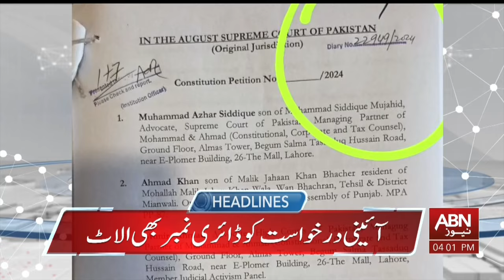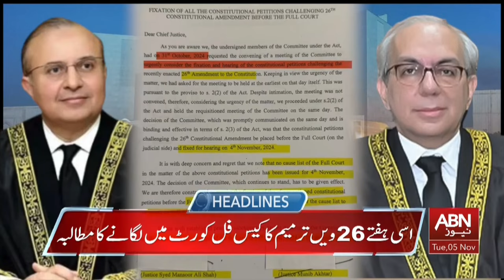HEADLINES 04:00 PM | 05 NOVEMBER 2024 | ABN NEWS